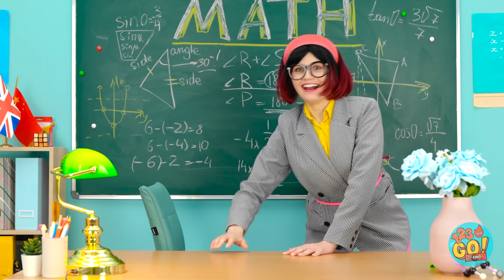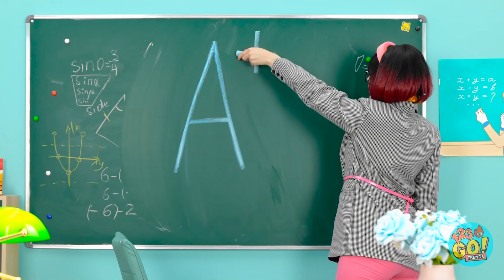現實版超級英雄 || 123 GO! TRENDS之超級孕婦！校園超能力者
如果你可以成為超級英雄，你會選擇誰呢？留言告訴我們吧！